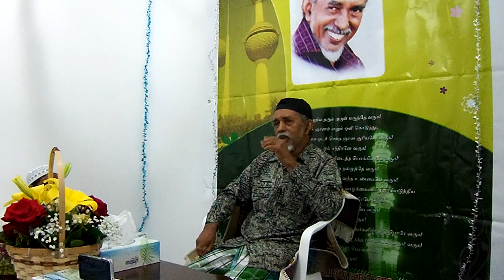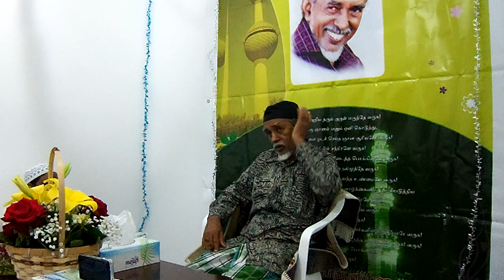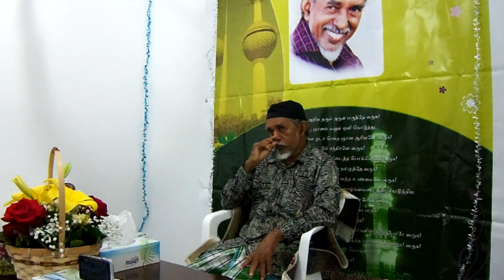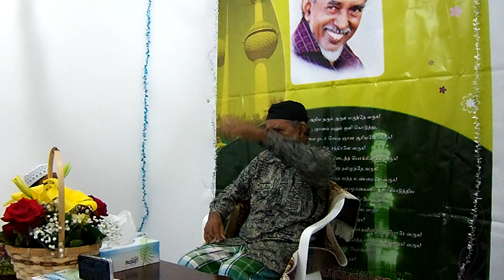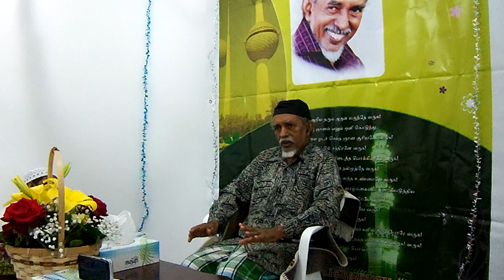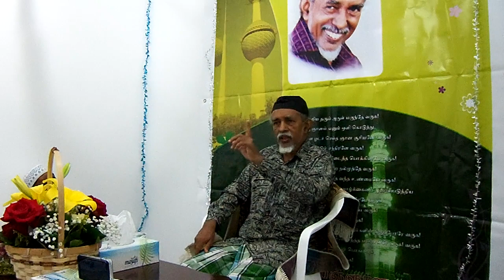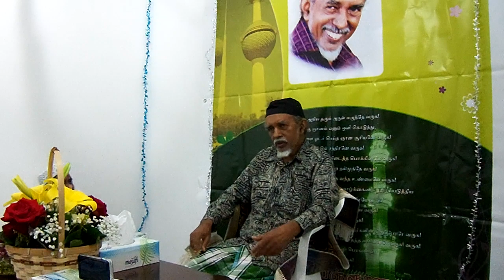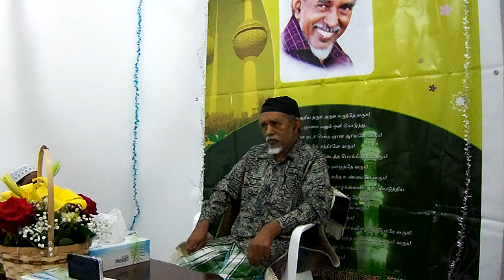HH Vapa Nayagam's 3rd day speech 11/4/2012 - Part 3